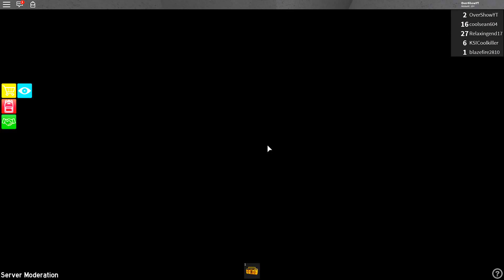УБИТЬ МАНЬЯКА, ЧТОБЫ ВЫЖИТЬ В РОБЛОКС (Roblox)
Играем в Roblox! Убить маньяка, чтобы выжить !!! Роблокс убить маньяка, чтобы выжить в roblox!